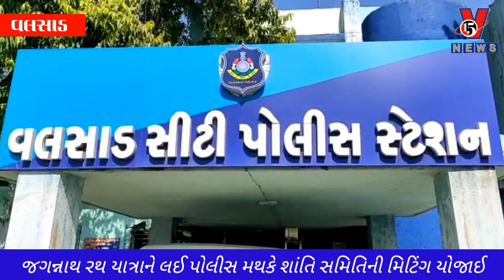જગન્નાથ રથ યાત્રાને લઈ વલસાડ પોલીસ મથકે શાંતિ સમિતિની મિટિંગ યોજાઈ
આગામી તારીખ 1જુલાઈ ના અષાઢી બીજ ના રોજ વલસાડ ખાતે ભગવાન જગન્નાથજી નગર યાત્રાએ નીકળશે જેને લઈને આજરોજ વલસાડ સીટી પોલીસ મથક ખાતે ડીવાયએસપી મનોજસિંહ ચાવડા અને સીટી પીઆઇ ના નેજાહેઠળ શાંતિસમિતિ ની મિટિંગ યોજાઈ હતી

જેમાં વલસાડ શહેર શાંતિસમિતિના તમામ હિન્દૂ-મુસ્લિમ સમાજના અગ્રણીઓ મિટિંગમાં ઉપસ્થિત રહ્યા હતા

કોરોના કાળના બે વર્ષ બાદ જગતનો નાથ નગર યાત્રાએ નીકળશે

દરવર્ષ ની જેમ  છીપવાડ સ્થિત પ્રસિધ્ધ જગન્નાથ મંદિર થી બપોર ના સમયે ભગવાન જગન્નાથ જી બહેન સુભદ્રા અને ભાઈ બલદેવજી રથમાં બેસી વલસાડ નગરની યાત્રા કરી સાંજે પરત મંદિર ના રૂટ પરત ફરશે

આ રથ યાત્રા કોમી એકલાશ અને ભાઈચારા ના માહોલ અને શાંતિ થી સમ્પન થાય એ માટે જિલ્લા પોલીસની ટિમ દ્વારા કડક પોલીસ બંદોબસ્ત ગોઠવવામાં આવશે, જે કાર્યક્રમ ની રૂપરેખા અને રથ યાત્રાની સુરક્ષા પગલે સીટી પોલીસ મથક ખાતે શાંતિ સમિતિની બેઠક યોજાઇ હતી